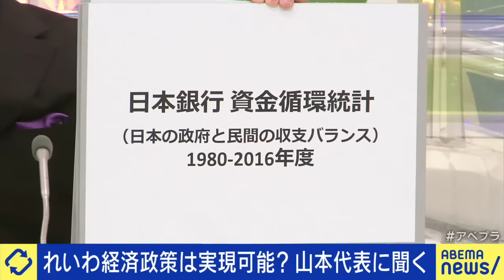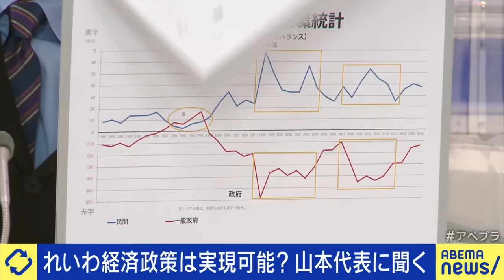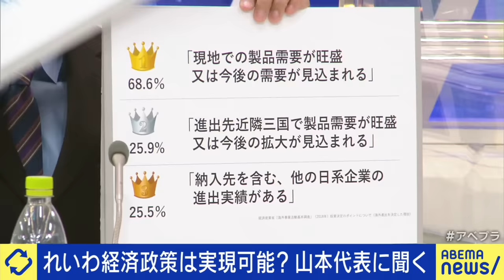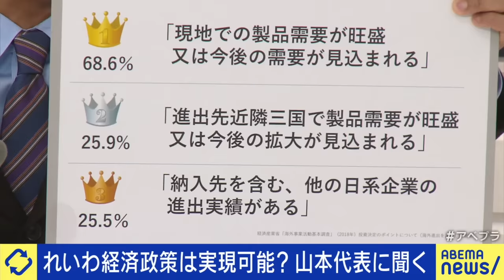【国債発行】「テレビでは聞かない話、半信半疑だと思う」独自色が強い経済政策をどう実現？れいわ新選組 山本太郎代表に聞く【ノーカット】｜アベプラ《アベマで放送中》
【目次】
0:00　VTR
3:54　れいわ経済政策は実現できる？
24:55  格差を許容？日本産業を育てるには？

◆この放送のノーカット版はアベマで公開中！

ABEMA Prime1/31放送 平日よる9時～アベマで生放送！

◆過去の放送はABEMAビデオでいつでも見逃し視聴可能！

◆次回の放送開始前にアベマから通知を受け取れる

1/28放送：【ひろゆき絶賛】「集団影絵は面白いっ」薄毛も演出に？コロナ禍で損害1億円…倒産寸前の老舗劇団からSOS ひろゆきさん拡散希望 ⑩

1/28放送：【非日常】「脱法行為っすよね？」コンカフェが演出する異次元の世界とは？居場所を安心感を求める太客も？ひろゆきと岩瀬唯奈が初相席

1/27放送：【事業継承】「家も親戚も継がないといけない」家業から逃げられない？親からの“継ぐハラ“とも？中小企業＆家族経営の後継者問題を考える

＼いま話題のニュース／

1/21放送：【奇才】「僕がどうこうしなくても売れる」藝大出身の医学生？ひろゆきをモチーフにした医療アートとは？ひろゆきさん拡散希望

アベプラ では過度な演出や切り取りを完全排除。たっぷり時間をかけて、ニュースの本質を探る報道リアリティーショーです。伝えることだけに満足せず、社会課題を解決するには何が必要なのか?出演者や視聴者の皆さんと一緒に考えます。番組には、芸人からジャーナリスト、社会起業家、AV女優まで、幅広いジャンルで活躍する論客がレギュラー出演、カタガキ抜きのリアルな言葉でニュースを斬ります。ほかのメディアでは見られないアベマならではの尖った特集にもご期待下さい。

キャスト
MC : カンニング竹山
山本太郎(れいわ新撰組 代表 衆議院議員)
安部敏樹(リディラバ代表)
池澤あやか(タレント)
司会進行 : 田中萌(テレビ朝日アナウンサー)
佐藤ちひろ(テレビ朝日アナウンサー)
ナレーター:阿座上洋平・厚地彩花

1/25放送：【銀行】BaaS＆デジタルバンクが日本社会をアップデート？月間サブスクで残高不足とオサラバ？ATMや手数料などのモヤモヤは解消

スタッフ
テレビ朝日

※その他COMING SOON！